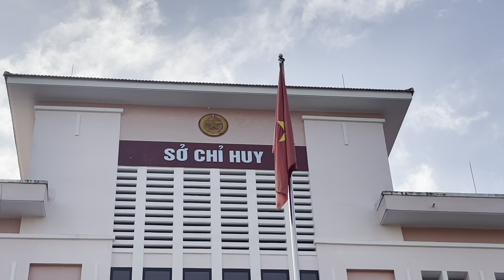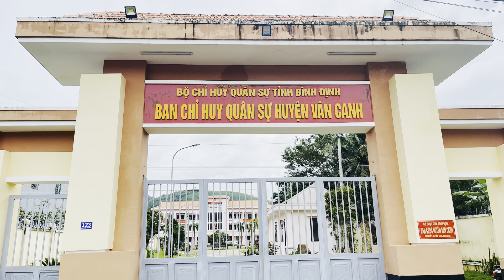MƯỜI LỜI THỀ DANH DỰ CỦA QUÂN NHÂN (Vân Canh-Bình Định)